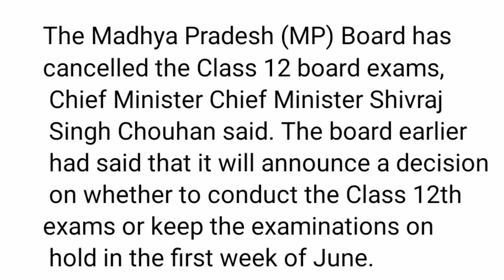Class 12th MP Board Exams cancelled | Latest Updates Of Class 12th MP Board Exams@hracademy4775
latest updates about class 12th MP Board Exams, class 12th MP Board exam is cancelled or not, class 12th MP Board Exams, announcement given by CM Shivraj Singh Chauhan related to MP board exams,

I'm on Instagram as @hiteshrag. Install the app to follow my photos and videos.

💝Feel free to post your questions, queries, doubts, comments,compliments and reactions below every video,we will be happy to help you .

🙏Please spread love and happiness in your surroundings.